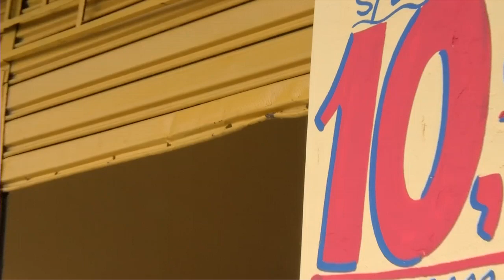ARROMBAMENTO PICARRA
A10